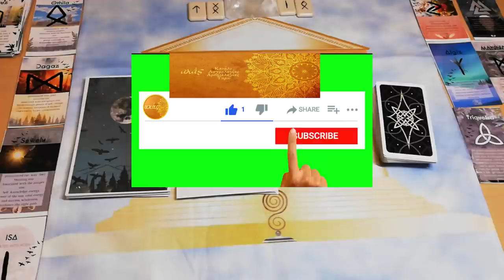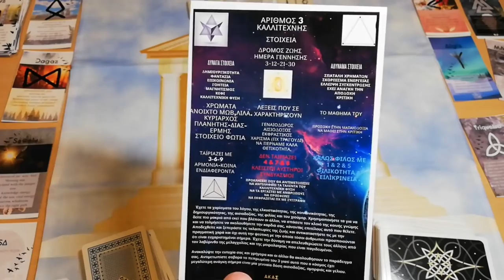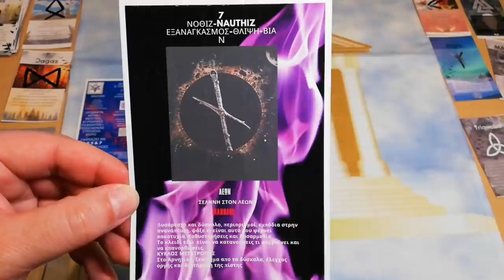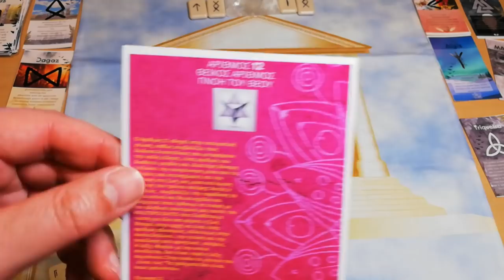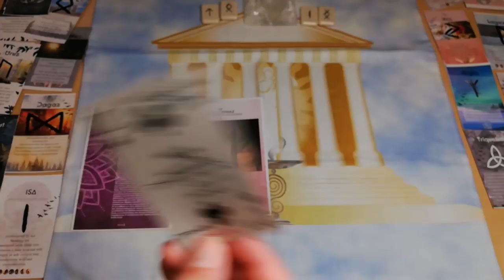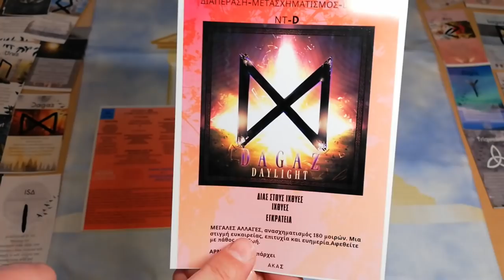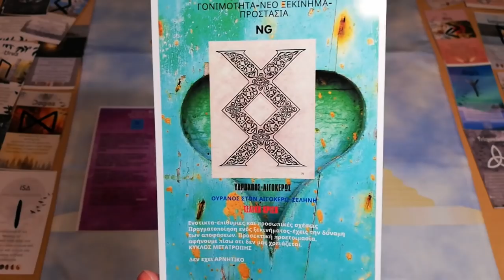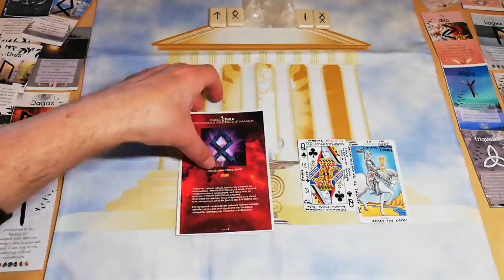ΑΠΟΚΑΛΥΠΤΙΚΟ ΡΙΞΙΜΟ! ΗΜΕΡΑ ΓΕΝΝΗΣΗΣ ΚΑΙ ΨΥΧΙΚΕΣ ΔΥΝΑΜΕΙΣ | Tarot Card Reading ΑΚΑΣ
ΑΠΟΚΑΛΥΠΤΙΚΟ ΡΙΞΙΜΟ! ΗΜΕΡΑ ΓΕΝΝΗΣΗΣ ΚΑΙ ΨΥΧΙΚΕΣ ΔΥΝΑΜΕΙΣ | Tarot Card Reading ΑΚΑΣ Ταρω
ΑΠΟΚΑΛΥΨΗ ΤΩΡΑ! Η ΗΜΕΡΑ ΓΕΝΝΗΣΗΣ δεν είναι τυχαία, Η ΨΥΧΗ ΣΟΥ ΕΠΕΛΕΞΕ συγκεκριμένη ΗΜΕΡΟΜΗΝΙΑ ΓΕΝΝΗΣΗΣ και σου δίνει ΙΣΧΥΡΕΣ δυνατότητες και ΙΚΑΝΟΤΗΤΕΣ, ΚΥΡΊΩΣ ΨΥΧΙΚΕΣ ΔΥΝΑΜΕΙΣ, μάθε τώρα ποιές είναι και πως σε επηρεάζουν! Για πρώτη φορά, ΑΡΙΘΜΟΛΟΓΙΚΕΣ και ΡΟΥΝΙΚΕΣ ΚΑΡΤΕΣ φτιαγμένες απο εμένα, με πολύ ΔΥΝΑΤΑ ΜΗΝΥΜΑΤΑ και ΣΥΜΒΟΛΙΣΜΟΥΣ!

⏱️ΧΡΟΝΟΙ⏱️
00:00 ΑΡΧΗ
06:52 ΗΜΕΡΑ ΓΕΝΝΗΣΗΣ 1
09:52 ΗΜΕΡΑ ΓΕΝΝΗΣΗΣ 2
12:47 ΗΜΕΡΑ ΓΕΝΝΗΣΗΣ 3
15:41 ΗΜΕΡΑ ΓΕΝΝΗΣΗΣ 4
19:06 ΗΜΕΡΑ ΓΕΝΝΗΣΗΣ 5
21:46 ΗΜΕΡΑ ΓΕΝΝΗΣΗΣ 6
25:11 ΗΜΕΡΑ ΓΕΝΝΗΣΗΣ 7
28:33 ΗΜΕΡΑ ΓΕΝΝΗΣΗΣ 8
31:22 ΗΜΕΡΑ ΓΕΝΝΗΣΗΣ 9
34:41 ΗΜΕΡΑ ΓΕΝΝΗΣΗΣ 10
37:35 ΗΜΕΡΑ ΓΕΝΝΗΣΗΣ 11
39:56 ΗΜΕΡΑ ΓΕΝΝΗΣΗΣ 12
42:01 ΗΜΕΡΑ ΓΕΝΝΗΣΗΣ 13
44:29 ΗΜΕΡΑ ΓΕΝΝΗΣΗΣ 14
47:08 ΗΜΕΡΑ ΓΕΝΝΗΣΗΣ 15
49:36 ΗΜΕΡΑ ΓΕΝΝΗΣΗΣ 16
52:12 ΗΜΕΡΑ ΓΕΝΝΗΣΗΣ 17
54:21 ΗΜΕΡΑ ΓΕΝΝΗΣΗΣ 18
56:31 ΗΜΕΡΑ ΓΕΝΝΗΣΗΣ 19
59:44 ΗΜΕΡΑ ΓΕΝΝΗΣΗΣ 20
1:02:17 ΗΜΕΡΑ ΓΕΝΝΗΣΗΣ 21
1:05:07 ΗΜΕΡΑ ΓΕΝΝΗΣΗΣ 22
1:09:09 ΗΜΕΡΑ ΓΕΝΝΗΣΗΣ 23
1:12:27 ΗΜΕΡΑ ΓΕΝΝΗΣΗΣ 24
1:15:16 ΗΜΕΡΑ ΓΕΝΝΗΣΗΣ 25
1:18:31 ΗΜΕΡΑ ΓΕΝΝΗΣΗΣ 26
1:21:37 ΗΜΕΡΑ ΓΕΝΝΗΣΗΣ 27
1:23:57 ΗΜΕΡΑ ΓΕΝΝΗΣΗΣ 28
1:26:07 ΗΜΕΡΑ ΓΕΝΝΗΣΗΣ 29
1:28:57 ΗΜΕΡΑ ΓΕΝΝΗΣΗΣ 30
1:31:07 ΗΜΕΡΑ ΓΕΝΝΗΣΗΣ 31

▬ Social Media ▬▬▬▬▬▬▬▬▬▬▬▬▬▬▬
Για Δωρεά και υποστήριξη

▬My Tags ▬▬▬▬▬▬▬▬▬▬▬▬▬▬▬

 "Track Title(s)''
Jay Man - OurMusicBox